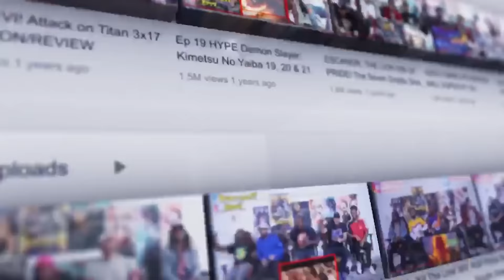Hajime No Ippo Ep 1 "The First Step" Reaction/Review